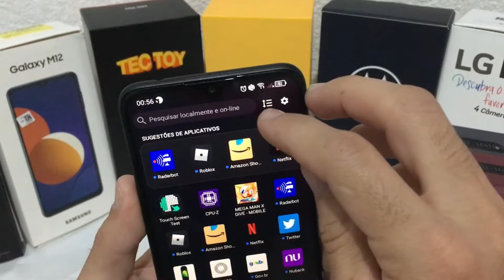ORDEM DE APLICATIVOS NA GAVETA DE APP - TECTOY ON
Nesse vídeo vou mostrar como alterar a ordem de aplicativos da gaveta no tectoy on